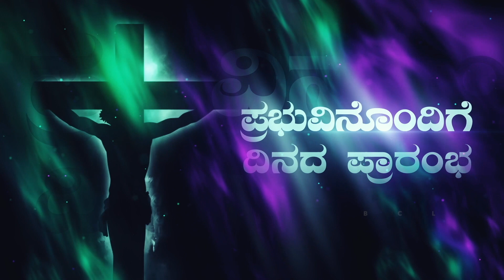Begin the day with the Lord. ಪ್ರಭುವಿನೊಂದಿಗೆ ದಿನದ ಪ್ರಾರಂಭ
We are asked walk in the right path so that we take to the path which leads to the kingdom of God. The path is very difficult to search as it is very narrow and difficult to find at times. let us take the path which the Lord asks us to do.